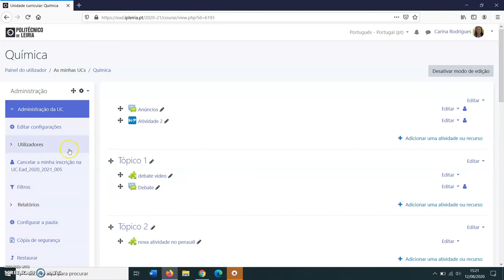Como aceder ao banco de conteúdos do H5P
Este vídeo explica como aceder ao banco de conteúdos do H5P.